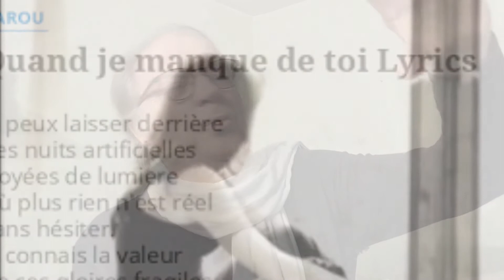Garou, QUAND JE MANQUE DE TOI, version live, par Gérard Vermont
Une version récente de cette très belle chanson de Garou.